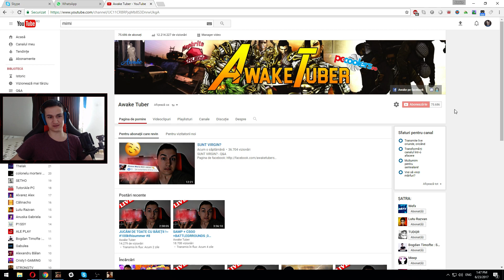[SA:MP] CUM TE RĂCOREȘTI PE SERVER DE CĂLDURA ASTA!? #33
Serverul: ruby.nephrite.ro
Vrei sa ma intrebi ceva? Mesaj privat pe fanpage.